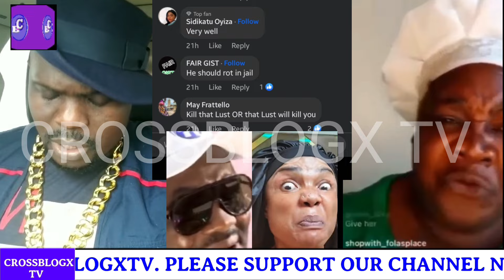NOLLYWOOD INDUSTRY ON FIRE AS COURT SENTENCED NOLLYWOOD ACTOR BABA IJESHA TO 5 YRS IMPRISONMENT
NOLLYWOOD INDUSTRY ON FIRE AS COURT SENTENCED NOLLYWOOD ACTOR BABA IJESHA TO 5 YRS IMPRISONMENT @crossblogXTV